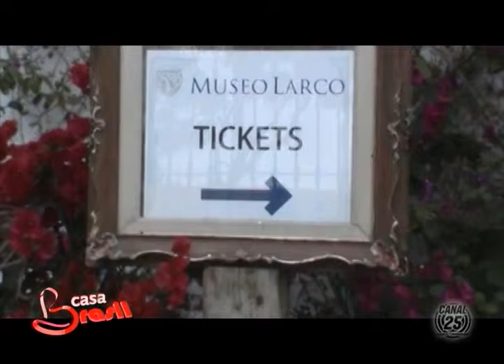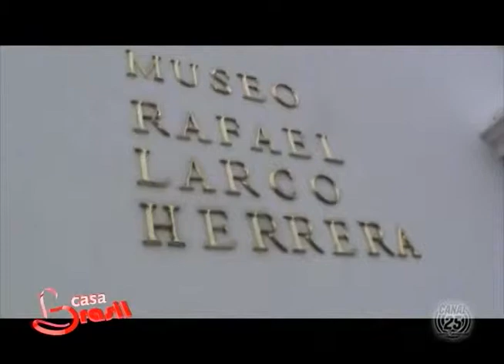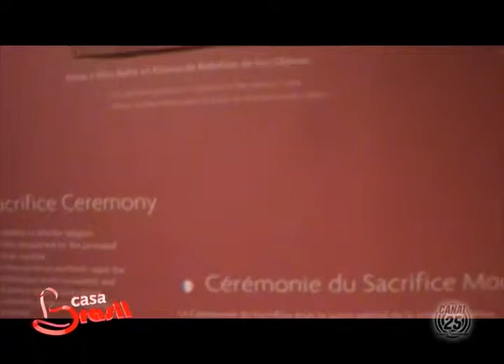Casa Brasil - 06/03/2014 - Fui - Peru Parte 04